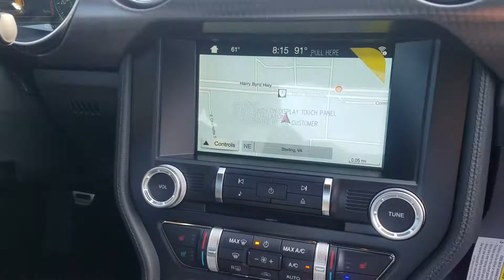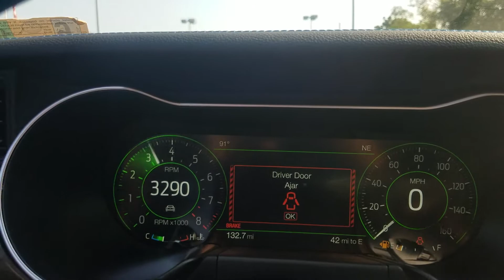2018 Ford Mustang GT Premium Performance Package 2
Kona Blue 401A package w/ blue stitching and performance package 2 with Magne-ride damping system, digital dash, Brembo brakes, 3.73 torsen rear axle, Sync connect and navigation.